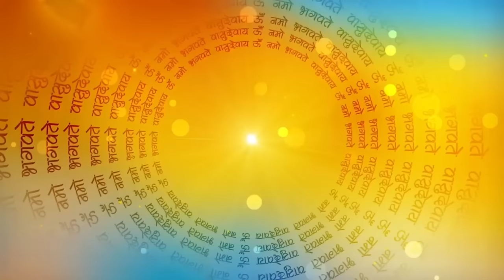तुलसी पर दिया जलाने से क्या फ़ल मिलता है ।Tulsi per Deepak jalane se kya hota hai Ki Kahani hindi